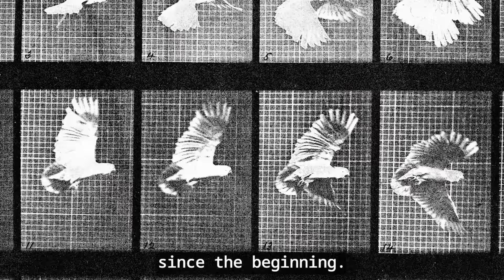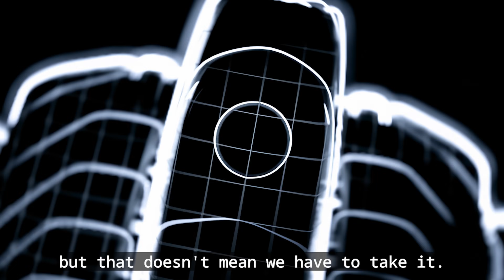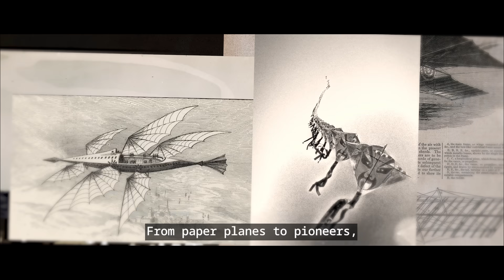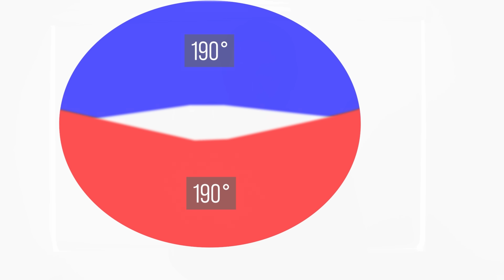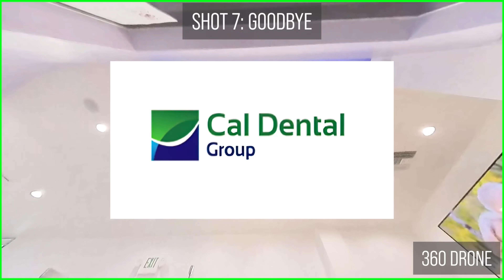Insta360 Drone?!? 7 HINTS from ANTIGRAVITY Beta Tester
Is Insta360 launching a new drone to compete with DJI? I was one of the first people to fly the new drone featured in the Antigravity teaser, and in this video, I'm sharing everything I know. We'll look at the leaked photo, discuss whether this is an Insta360 drone, and dive into the specs I can reveal, including its weight and 8K video resolution!

This new drone comes from a company called Antigravity, which is working closely with Insta360. I'll break down the evidence that points to this being a revolutionary 8K 360 drone and explain what makes 360 drones, or "invisible flying cameras," so powerful for capturing unique shots. Plus, find out how easy it is to fly (for a total beginner) and what we know about the price and release date.

👇 Jump to the most important questions using the timestamps below!

TIMESTAMPS:
0:00 Intro: The Leaked "Insta360" Drone
1:46 Is It an Insta360 Drone? The Antigravity Company Explained
2:18 Insta360 vs. DJI Rivalry
3:20 Specs: Weight (Under 250g?)
3:35 Specs: 8K Video Resolution
3:39 Is It a 360 Drone? Analyzing the Clues
4:44 What is a 360 Drone? The "Invisible Flying Camera"
8:22 How Hard is This Drone to Fly? (Good News for Beginners!)
9:35 What is the Price?
9:59 When is the Release Date?